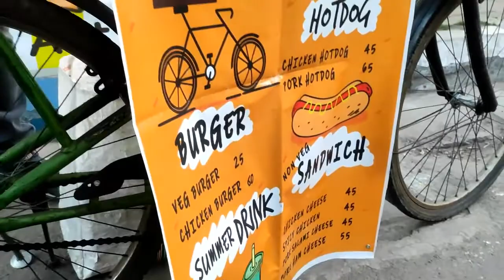🔥65 বছর বয়সে নিজের Business শুরু করলেন ♥️| মাত্র 20 টাকায় Pork, Chicken ও Mushroom Sandwich🥪